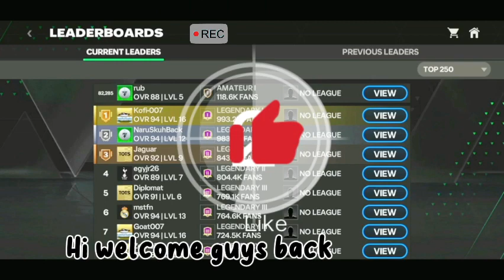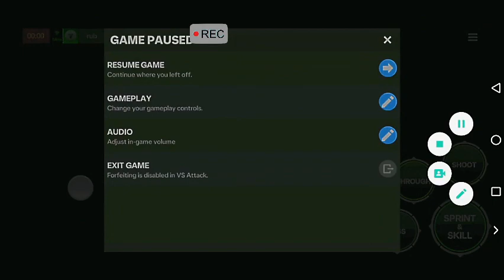EA sports fc 24 beta update fifamobile football